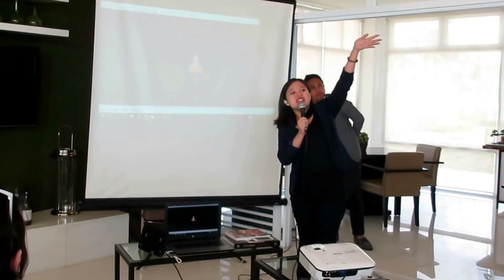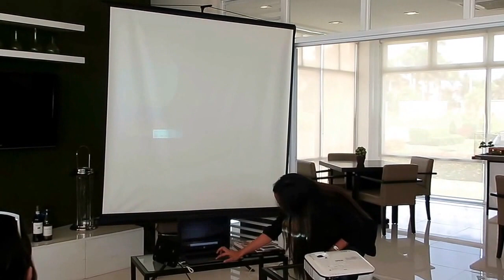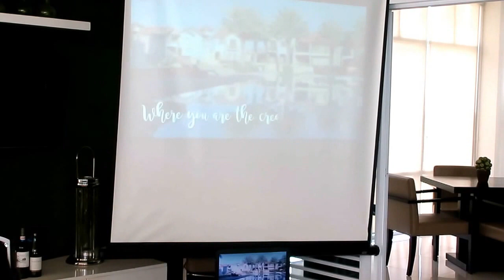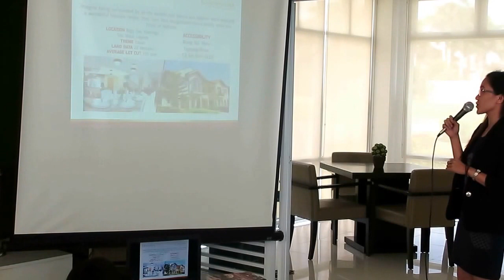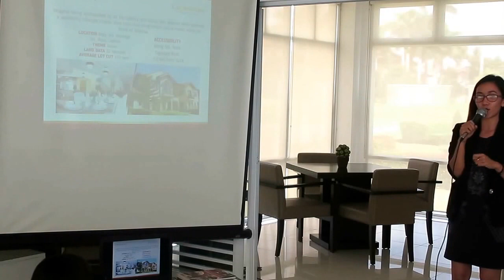VALENZA MANSION LAUNCH